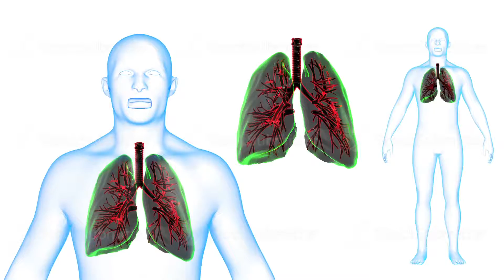Human Body Lungs X-ray effects Loop Rotation. 3d render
Human Body Lungs X-ray effects Loop Rotation. 3d render Full HD